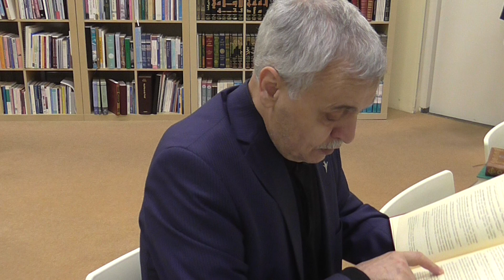Prof. Dr. Ahmet Akgündüz - İşaratül İcaz 042.Ders